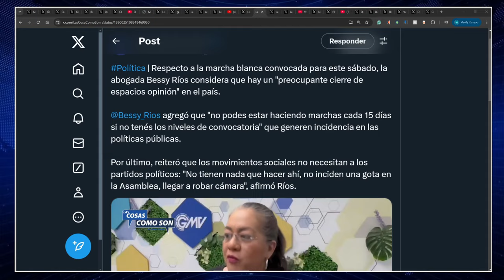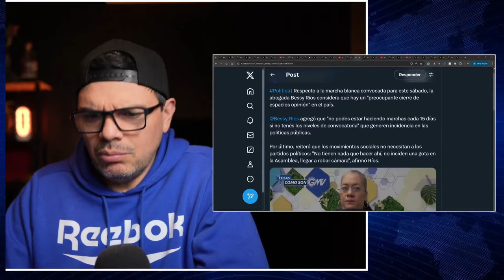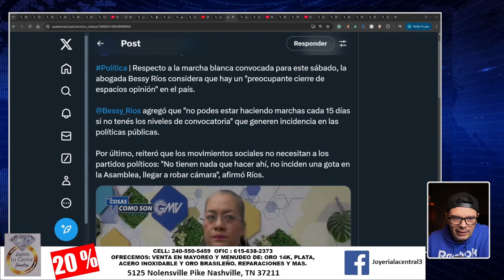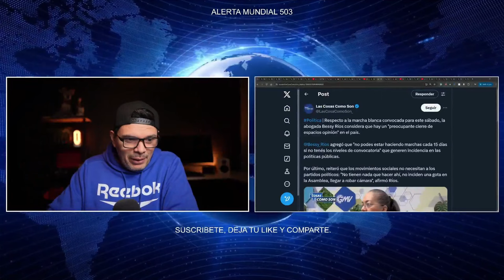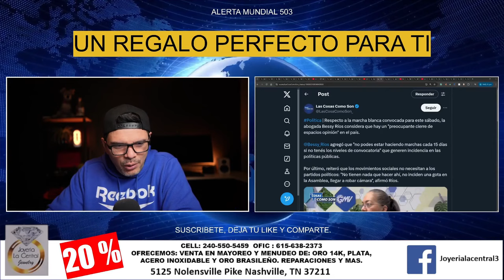ALERTA ! LES PELO LA CARA, HAY POLITICOS PRESOS EN EL SALVADOR !